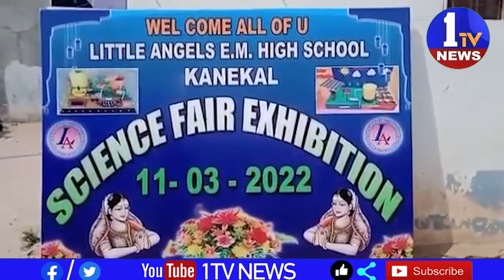సైన్స్ అంటే ఆలోచన అని ,ప్రస్తుత ప్రపంచంలో సైdన్స్ ముఖ్యమైన పాత్ర పోషిస్తుందని